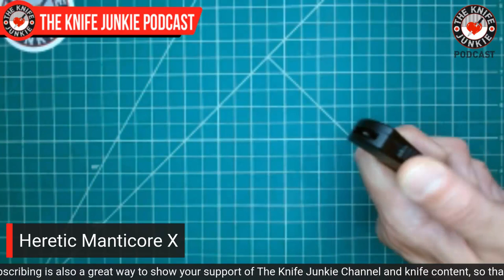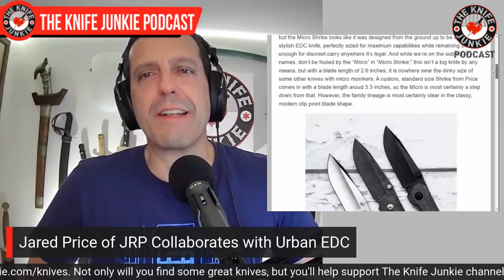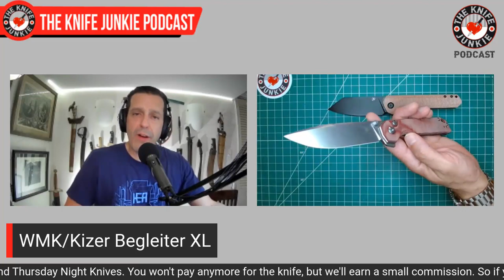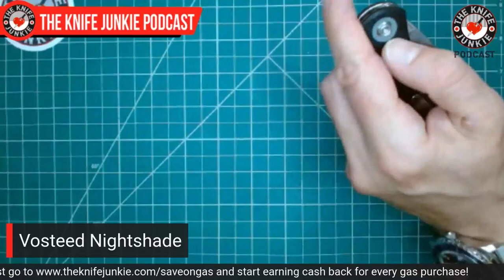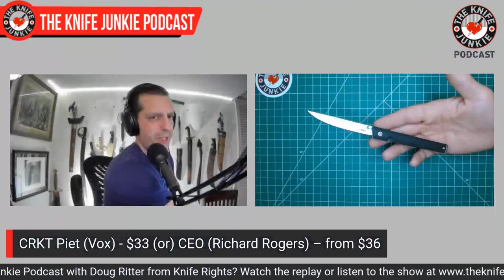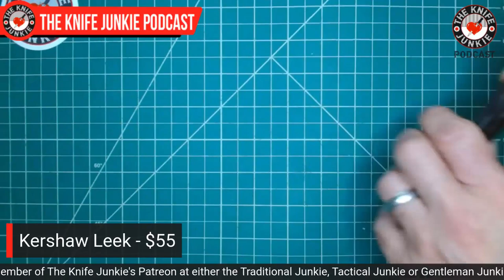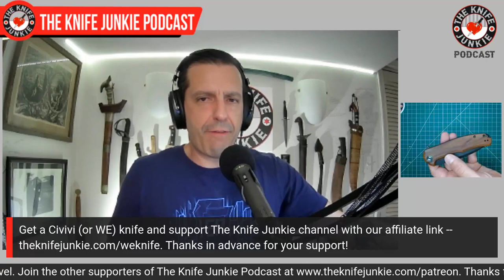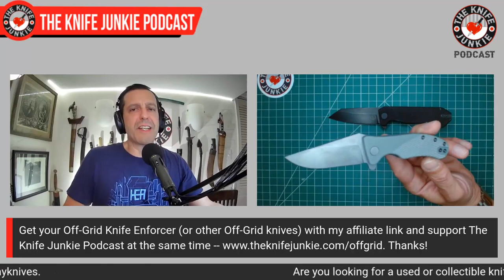10 Best Folders for First-Time Knife Owners - The Knife Junkie Podcast (Episode 339)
On the mid-week supplemental episode of The Knife Junkie podcast (episode 339), Bob "The Knife Junkie" DeMarco looks at the 10 best folders for first-time knife owners, including the Buck 110, QSP Penguin, the Civivi Elementum, and the Off-Grid Knives Enforcer. Find the list of all the knives shown in the show notes for this episode

Bob starts the show with his favorite comment of the week followed by his "pocket check" of knives -- the Heretic Manticore X, a GEC 71, and the Kansept Pelican. In Knife Life News, Jared Price of JRP collaborates with Urban EDC, and the latest release from Civivi finishing out their July releases is a looker!

Meanwhile in his "State of the Collection," Bob shows off his Kansept Bulldozer, WMK/Kizer Begleiter XL, and the Vosteed Nightshade.

* For the Civivi Elementum or the Civivi Praxis, or other knives from Civivi or WE Knife, use our

🔪 SHOPPING FOR A KNIFE 🔪
The Knife Junkie Knives for Sale Webpage --